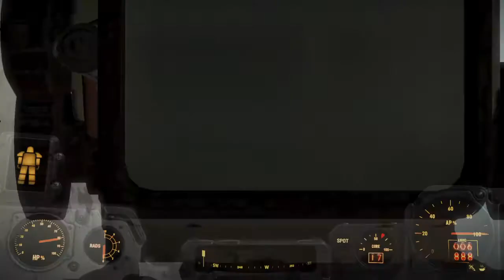Fallout 4 shauns old and kellogg is dederized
The institute for shaun next!